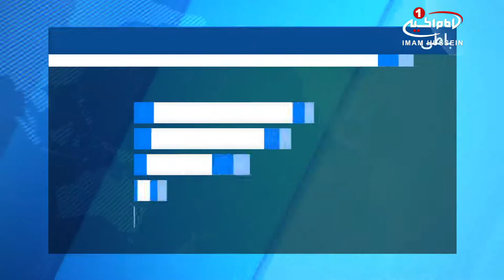سازمان ملل: خاورمیانه برای خشکسالی آماده باشد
سازمان_ملل متحد اعلام کرد: کشورهای خاورمیانه و شمال آفریقا با توجه به غباری که کویرهای این مناطق را در می‌نوردد، باید خود را برای کمبود آب و خشکسالی پیش رو آماده کنند.

بر اساس گزارش اداره غذا و کشاورزی سازمان ملل (فائو) در 40 سال گذشته خشکسالی در این مناطق بیشتر و طولانی‌تر شده و این مناطق سهمی از کمترین ذخایر آب آشامیدنی جهان را دارند.

گزارش این سازمان می‌افزاید که این شرایط احتمالا با وجود تغییرات اقلیمی بدتر نیز خواهد شد و کشورهای این منطقه باید از اینکه با عوارض خشکسالی مقابله کنند فراتر رفته و برنامه‌هایی موثر برای رویارویی با شرایط بدتر به کار ببندند.

رنه کاسترو معاون فائو در این باره گفت:‌ باید بتوانیم خشکسالی‌ها را به درستی درک کرده، مدیریت کنیم و از سیاست ارائه پاسخ‌های اضطراری به سوی سیاستی پویاتر و برنامه‌ریزی دراز مدت پیش برویم تا از خطرات کاسته و مقاومت بیشتری ایجاد کنیم.

این گزارش به کشورهای خاورمیانه توصیه می‌کند کشاورزی محصولاتی را در پیش بگیرند که به آب کمتری نیاز داشته و از سیستم‌های آبیاری با بازدهی بالا و هرزرفت کم بهره‌ ببرند و همچنین از آنها می‌خواهد تا از شمار دام‌ها بکاهند تا بافت گیاهی طبیعی در اثر مصرف (چراندن دام‌ها) زیاد از میان نرود.

برخی از روستاهای حاشیه کویر صحرا، در جنوب غربی مراکش از پروژه تبدیل مه به آب برای جبران کمبود آب استفاده می‌کنند.

بنا بر گزارش سازمان ملل ،افزایش جمعیت و تقاضای غذا همراه با کاهش منابع آب و زمین‌های کشاورزی می‌تواند به دو برابر شدن قیمت غذا و ایجاد ناآرامی‌های مدنی در کشورهای در حال توسعه بیانجامد.

به گزارش یورونیوز، براساس گزارش سال ۲۰۱۸ اداره توسعه آب سازمان ملل، بیش از ۴۰ درصد از جمعیت جهان با مشکل کم‌آبی روبرو هستند و انتظار می‌رود با گرمایش زمین این شمار همچنان افزایش یابد.